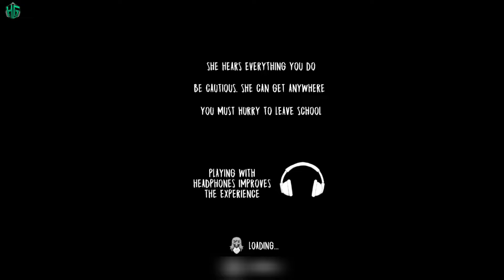Playing As Grandpa In Evil Nun College | Hindi_Gaming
Playing As Grandpa In Evil Nun College
Evil Nun

Hello dosto ye mera gaming channel hai aur main ispe best se best game khelunga .and i hope ki aap logo ko mera gameplay pasand aaye. aur agar pasand aata hai to plz channel ko subscribe kar ke Bell icon press kar dijiye for more gaming videos.